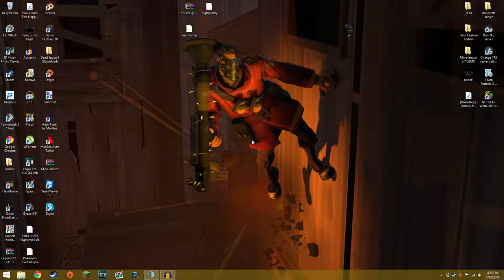Malarkey in Minecraft: Evin's Birthday 2015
We celebrate Evin's Birthday. This was recorded before his birthday, but published after. So good amirite?
P.S. Ben x Ben birthday videos were lost due to *shitty excuse* we're sorry for the inconvenience.

Today's Cast...

Music

Join us!